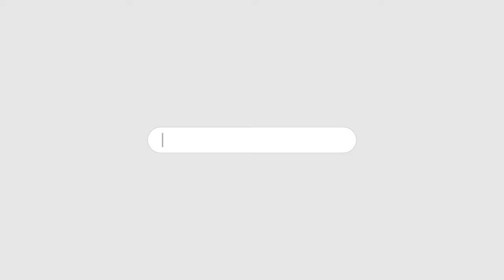ITTEHAD NEWS | BELGAUM |-4 MUSLIM NAUJAWANO NE 41 MAZDURO KI JAAN BACHAYI..!! - (30-11-2023)